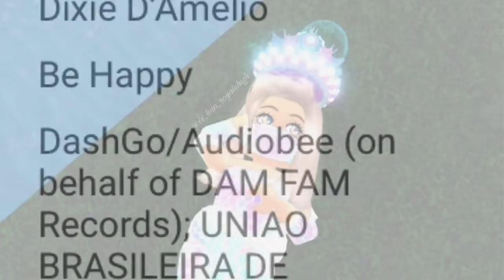😊Be Happy😊 Dixie D'amelio | Fan Music VIdeo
Be happy- Dixie d’amelio
Please follow them
Please
Bye